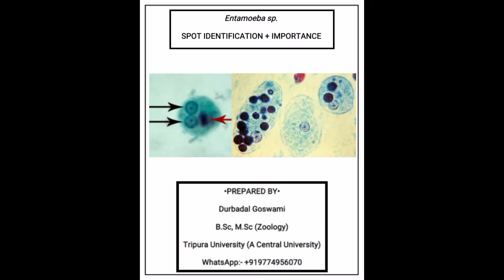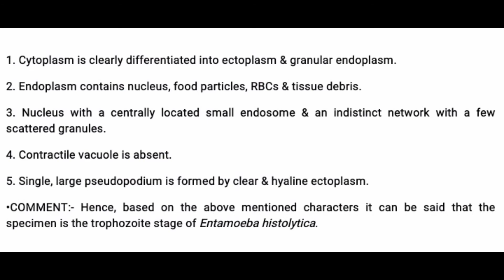Entamoeba sp. SPOT IDENTIFICATION + IMPORTANCE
•REFERENCES:-
1. ADVANCED PRACTICAL ZOOLOGY by J. Sinha, A.K. Chatterjee, P. Chattopadhyay.
2. AN ADVANCED LABORATORY MANUAL OF ZOOLOGY by T. Poddar, S. Mukhopadhyay,  S.K. Das.
3.PRACTICAL ZOOLOGY by K.C. GHOSE & B. MANNA